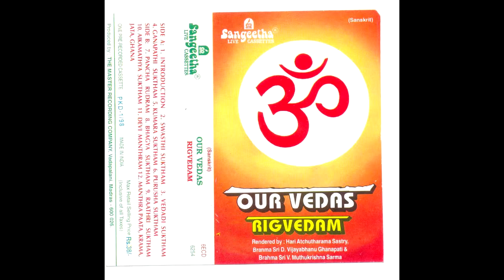Rig Vedam Chanting - Bhagya Suktham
Rig Vedam Chanting - Bhagya Suktham - H.A. Sastry